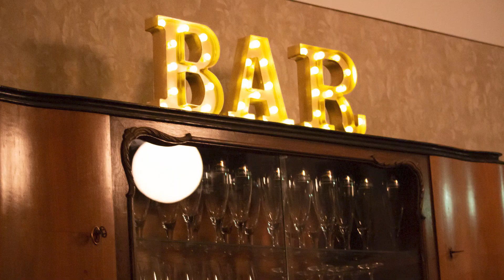LifeArt-TV im Gespräch - 001 - Spielbühne Freital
LifeArt-TV hat ein neues Studio! Hier können wir mit unseren Gesprächsrunden neu durchstarten. Aktuell noch mit dem angemessenen Sicherheitsabstand. Wenn sich die Wogen etwas geglättet haben, werden wir nicht nur näher zusammenrücken, sondern euch auch über "100 Jahre" Freital informieren. Weiterhin sprechen wir mit Vereinen und Künstlern und schicken DJ-Livestreams ins Netz.

In der ersten Folge unserer neu aufgelegten Gesprächsrunde geht es um die Spielbühne Freital. Was treibt der Verein in diesen Tagen? Schaut mal rein!